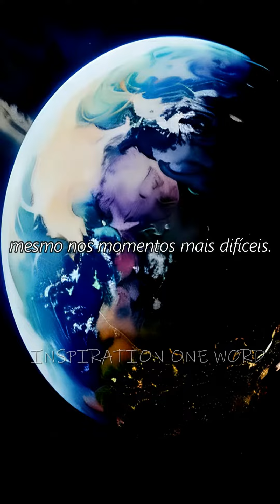A vida é uma dádiva preciosa#InspirationOneWord#Motivacional#palavradeDeus#inspiração#Motivação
A vida é uma dádiva preciosa, aproveite cada momento dela.
Acredite em si mesmo, você é capaz de alcançar todos os seus sonhos.
Os desafios da vida são oportunidades para crescer e evoluir.
Tenha coragem para seguir em frente, mesmo nos momentos mais difíceis.
A vida é feita de altos e baixos, mas é importante manter a positividade.
Saiba que cada novo dia é uma nova chance para recomeçar.
Valorize as pequenas coisas, pois são elas que tornam a vida mais bela.
Nunca desista dos seus objetivos, persistência e determinação são fundamentais.
A felicidade está em aproveitar o presente e construir um futuro melhor.
Lembre-se que você é o autor da sua própria história, faça dela uma obra-prima.

Se você gosta deste tipo de conteúdo você está no lugar certo! Mas o Youtube só irá entregar nossos vídeos se você for inscrito em nosso canal e ativar todas as notificações do sininho.
Inspiration One Word   "Rumo ao sucesso”.